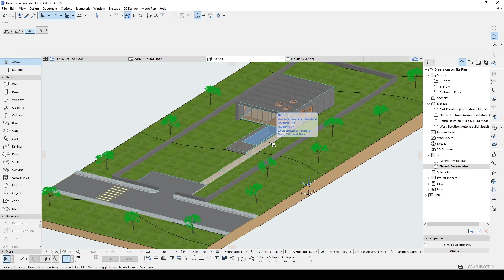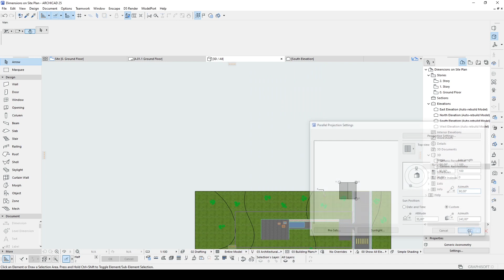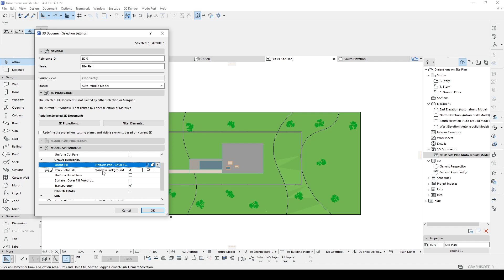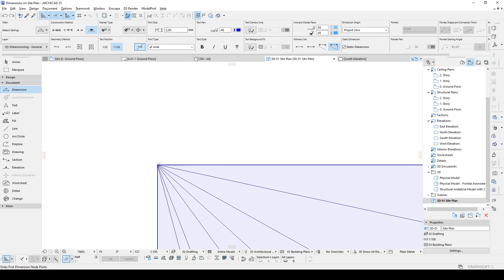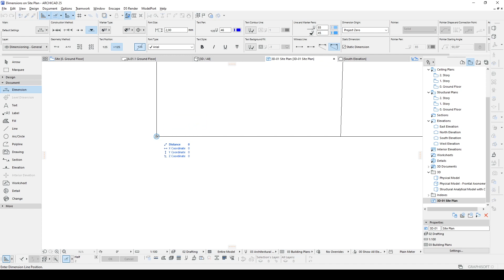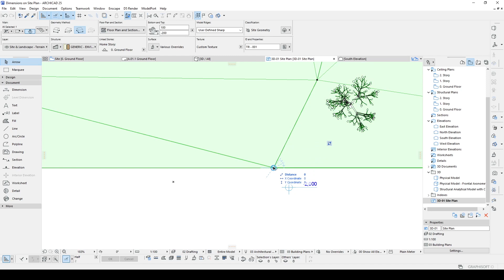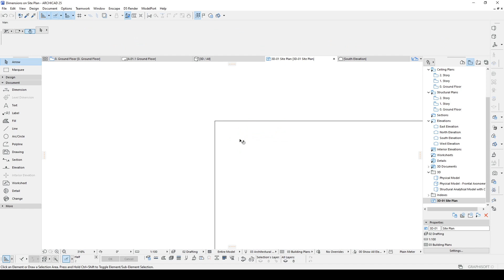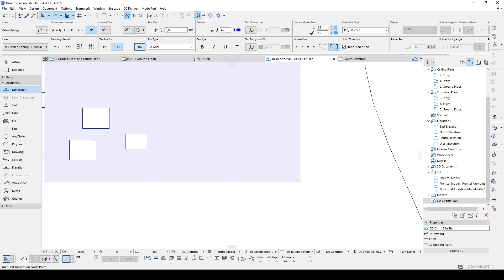Site Plan Dimensioning in Archicad Tutorial